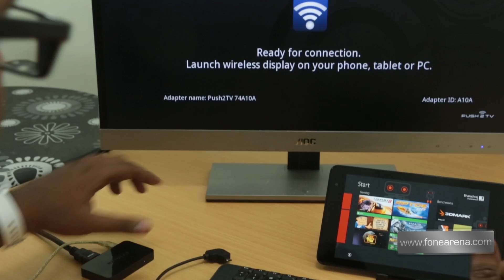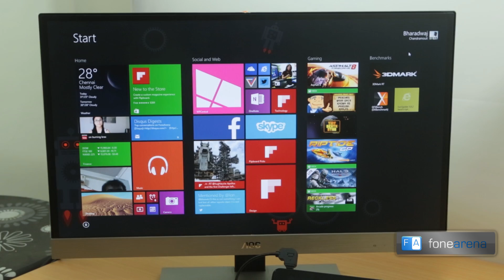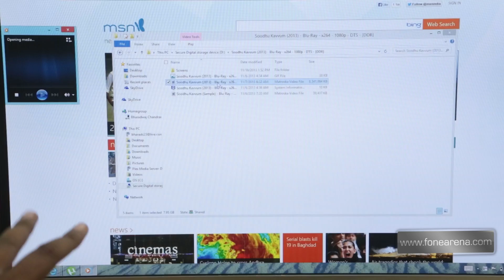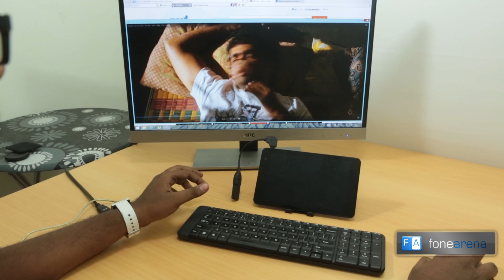How to use Dell Venue 8 Pro as a PC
How to use Dell Venue 8 Pro as a PC by FoneArena.
shows How to use Dell Venue 8 Pro as a PC.